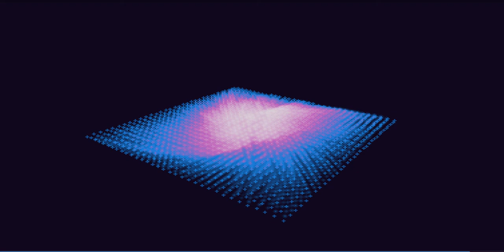Resurrecting Your Truth Sense INSTRUCTION 2020 4 5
Can you "smell" a lie, deception, or manipulation?

Can't tell the "sheep" from the "goats"?
fake news from honest reporting?

Some people CAN tell the difference. Your truth sense has been blunted.

Do this procedure in-earnest and "get your nose above the water line". It doesn't entail "convincing", "criteria" or reading body-language; it involves directly recovering your access to your natural, intuitive faculties of intelligence -- which have been dulled by indoctrination, popular culture, and entertainment. This procedure "cuts to the bone".

Don't be a "sheep", any longer.

Test my words as if I meant it.